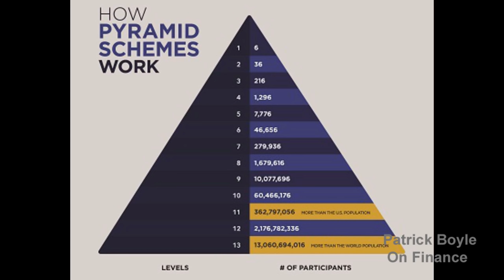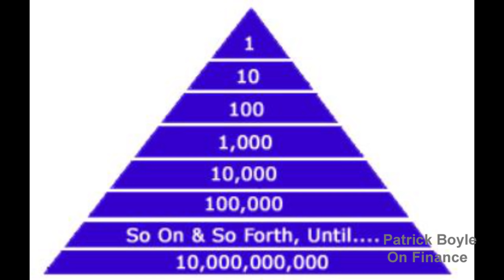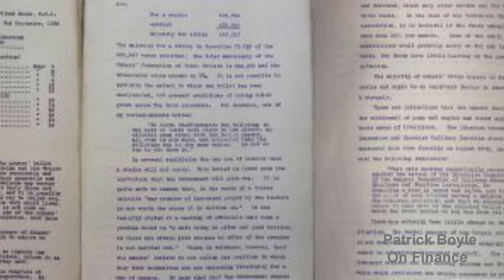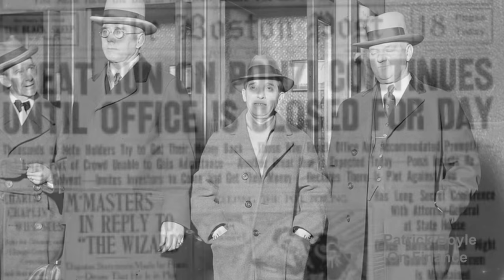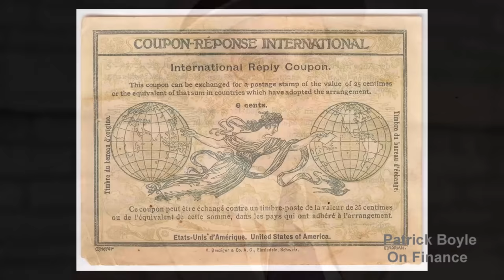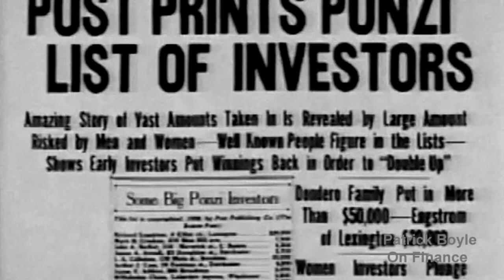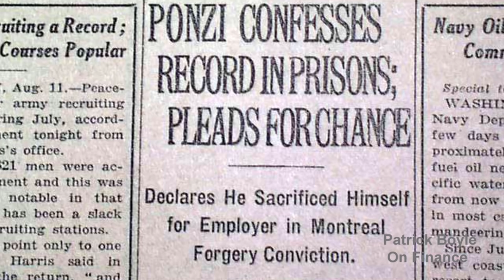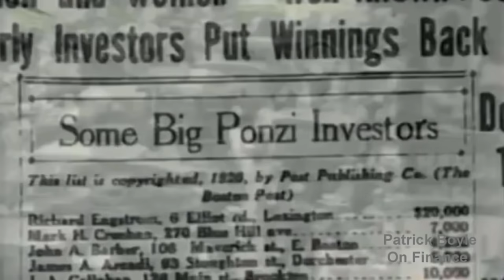Charles Ponzi The Documentary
The Rise and Fall of Charles Ponzi. Charles Ponzi The Documentary | History of the Ponzi Scheme.  Bernie Madoff who died in prison at the age of 82 is today the most famous Ponzi Schemer, but Charles Ponzi is the man this con was named after.

To learn more about this story, the best book is by Mitchell Zuckoff

Patrick's Books:
Statistics For Traders
Financial Derivatives

Charles Ponzi,  was an Italian born con artist based out of the United States and Canada. Born and raised in Lugo Italy, he became internationally famous in the early 1920s as a con man  for his money-making scheme. He promised clients a 50% profit within 45 days, or 100% profit within 90 days, by buying discounted postal reply coupons in Europe and redeeming them at face value in the United States as a form of financial arbitrage. In reality, Ponzi was paying earlier investors using the investments of later investors.

While this type of fraudulent investment scheme was not originally invented by Ponzi, it became so identified with him that it now is referred to as a "Ponzi scheme". His scheme ran for just under a year before it collapsed, costing his "investors" $20 million.

This history channel style documentary tells the full story of Charles Ponzi, from his childhood in Italy, through to the heights of his fame in Boston Massachusetts, through to his prison sentence, deportation, and his life after the scheme collapsed. In this film the Ponzi scheme is explained along with how it differs from a pyramid scheme.

The film is written and narrated by Patrick Boyle, a fund manager and finance professor at King's College London.

Patrick Boyle Books on Amazon

Financial History
Financial Documentary
Charles Ponzi The Documentary - History of the Ponzi Scheme - The Most Famous Con Artist - True Crime